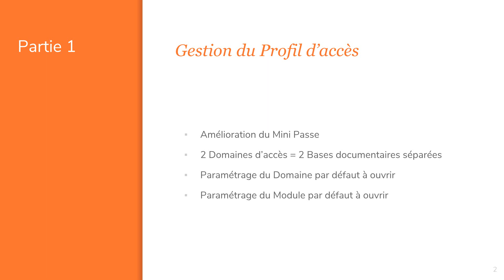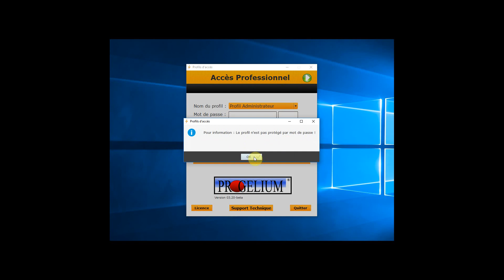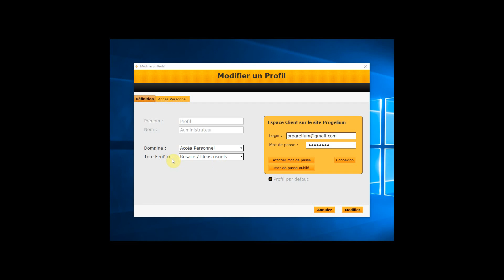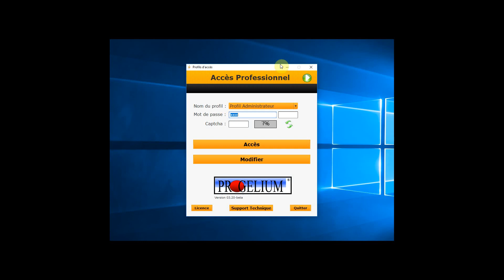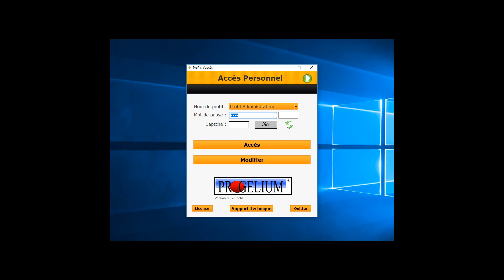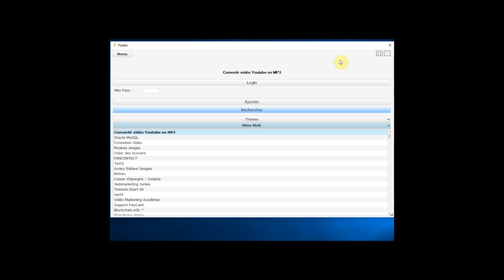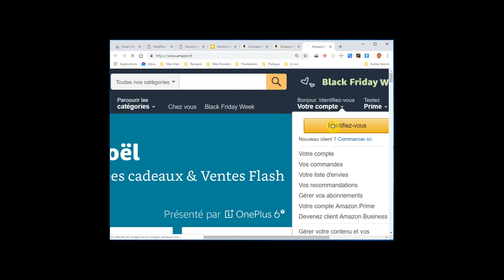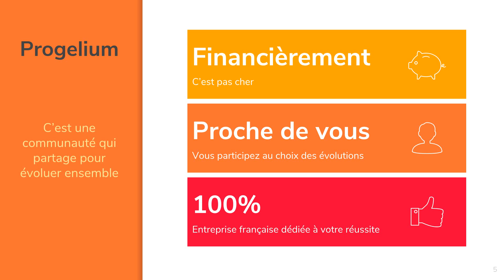Progelium Version 3 20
Présentation du logiciel Progelium 2018 Version : 3.20, téléchargeable depuis le (Version disponible à partir de samedi 24 novembre 2018)

Si vous appréciez mon travail, merci de propulser cette vidéo en cliquant sur J'aime  ;-)